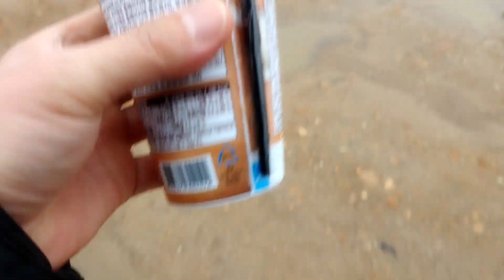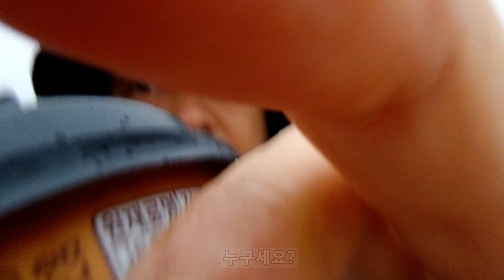비오는날!! 놀다왔습니다.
**안녕하세요.멍때리는용사입니다.
    용사의 리얼 백패킹 , 비박 , 오토캠핑의 소소한 이야기 채널입니다.

비오는 날 배스낚시 배우러 다녀왔습니다.

요즘 코로나가 한참입니다.
구독자님 겅강 챙기시고 항상 좋은 일만 가득하세요.